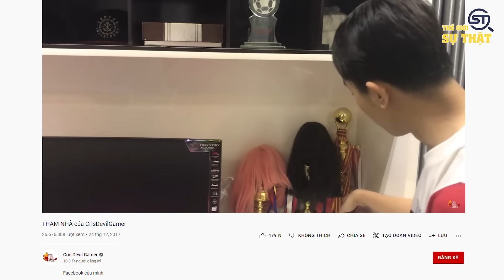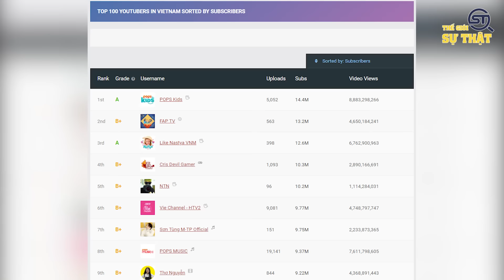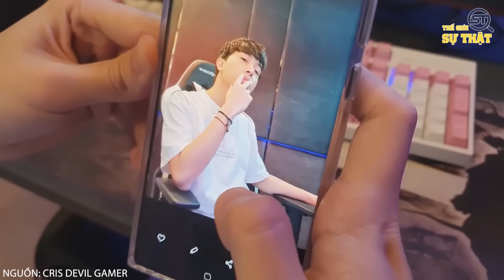Cris Devil Gamer Giàu Cỡ Nào? 10 Sự Thật Về Cris Phan Youtuber Gaming Thành Công Giàu Nhất Việt Nam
Cris Phan, một anh chàng quá đỗi hài hước, gây ấn tượng mạnh với khá giả qua các màn pha trò bá đạo. Anh được xem là một rich kid chính hiệu, khi được học tại ngôi trường quốc tế tiền tỉ ở Sài Gòn, ở trong căn nhà rộng hơn 400m2 với 6 tầng lầu. Căn biệt thự lộng lẫy nguy nga không khác gì lâu đài cùng đầy đủ tiện nghi, như phòng xông hơi, quầy bar, hồ bơi, phòng ngủ như khách sạn cao cấp. Năm 2020, căn nhà của vị thiếu gia này từng được đăng bán với mức giá lên đến 43 tỷ đồng. Không chỉ giàu có, anh chàng này còn là một người cực kì tài năng và thông minh, ở độ tuổi đôi mươi, anh đã có một cuộc sống đáng mơ ước. Không cần sự giúp đỡ của gia đình, tự bản thân anh ta đã gầy dựng nên sự nghiệp, trở thành youtuber cá nhân thứ 2 tại Việt Nam, đạt được chiếc nút play kim cương danh giá từ Youtube, bên cạnh đó là nguồn doanh thu hàng tỷ mỗi năm. Vậy thực sự anh chàng này giàu đến mức nào, cùng thế giới sự thật tìm hiểu về Cris Devil Gamer, Gia thế của anh như thế nào, cách trở thành một youtuber với hơn 10 triệu sub và doanh thu mỗi tháng kênh youtube anh là bao nhiêu nhé.

Một số nội dung trong video được cung cấp bởi: @CrisDevilGamer, @QuangBaoOFFICIAL